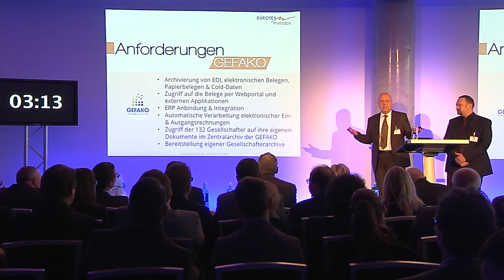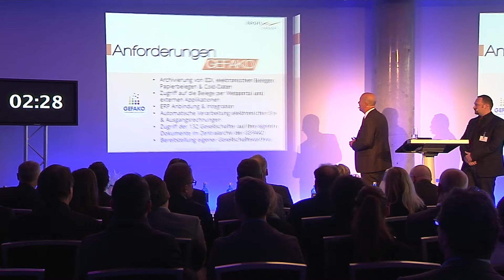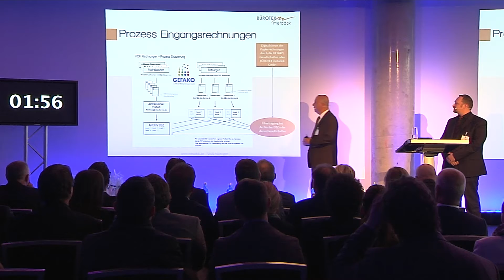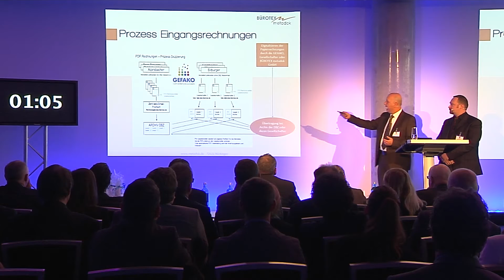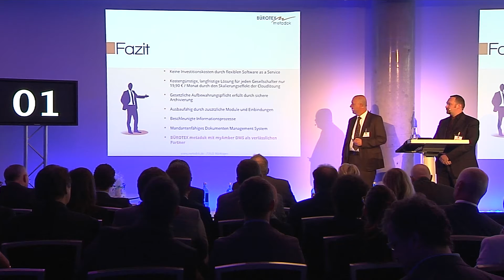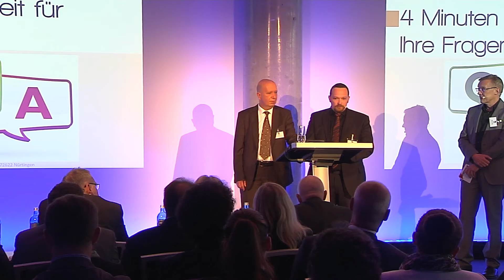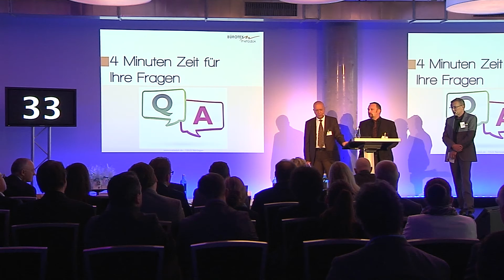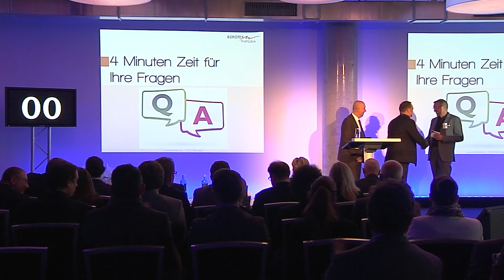Best in Cloud 2014 – Bürotex metadok mit myAmber DMS für die GEFAKO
Bei Best in Cloud 2014 präsentiert Bürotex metadok mit seinem Refekrenzkunden GEFAKO sein Projekt "myAmber DMS".